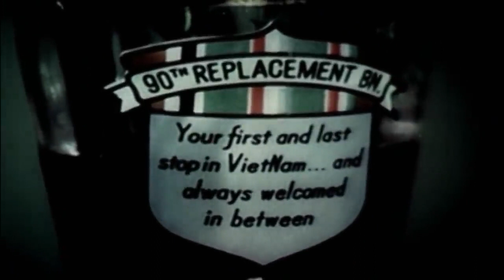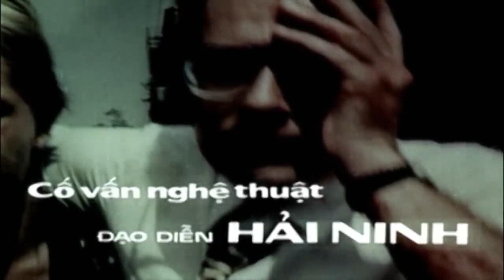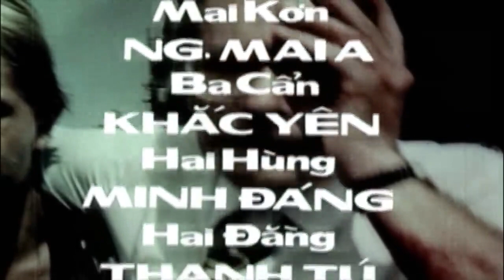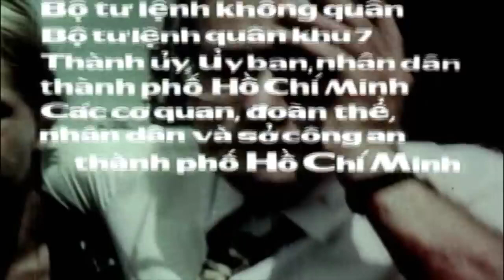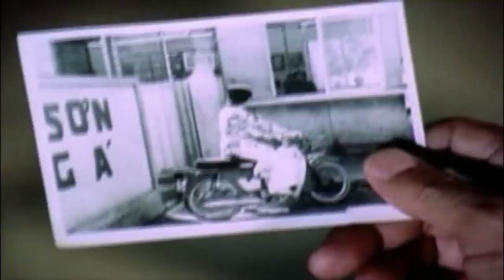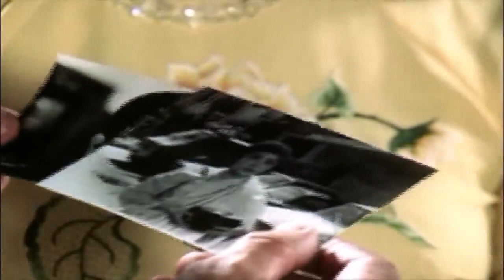Biệt động Sài Gòn - Tập 3: Cơn giông (1986)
Dựa trên những tư liệu có thực về lực lượng biệt động thành ở Sài Gòn trong kháng chiến chống Mỹ, bộ phim “Biệt động Sài Gòn” bao gồm 4 tập:
Điểm hẹn
Tĩnh lặng
Cơn giông
Trả lại tên cho em
Ngay từ lần đầu ra mắt, bộ phim đã tạo thành hiện tượng đặc biệt của điện ảnh trên cả nước. Thành công của bộ phim đã góp phần đưa tên tuổi của nhiều nghệ sĩ đến gần hơn với công chúng như: Thanh Loan, Hà Xuyên, Quang Thái, Thúy An, Thương Tín, Hai Nhất…